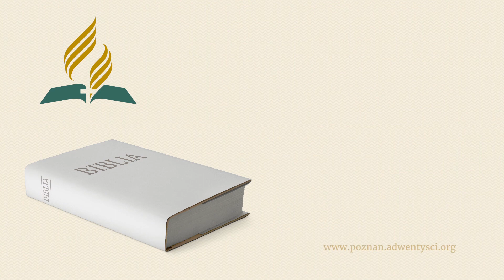Duchowy talit - Tadeusz Nowakowski - 2017 07 29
Tadeusz Nowakowski. Tytuł kazania: „Duchowy talit”. Tekst wprowadzający do kazania z J 19,23-24.
Kazanie wygłoszone podczas sobotniego nabożeństwa w poznańskim zborze Kościoła Adwentystów Dnia Siódmego.